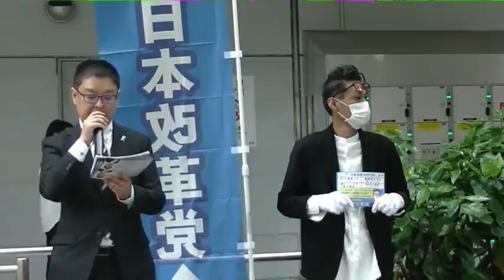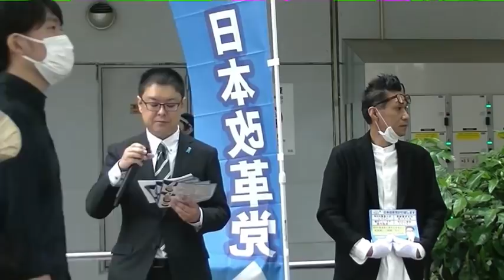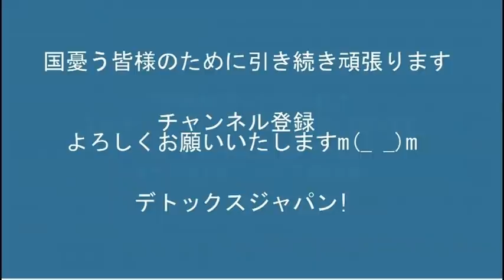豊島区の外国人国保税滞納率は何と45％、制度として破綻してる（都北区支部赤羽駅政治活動20220515）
171-8422　豊島区南池袋2-45-1-9階　くつざわ亮治 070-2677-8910 まで